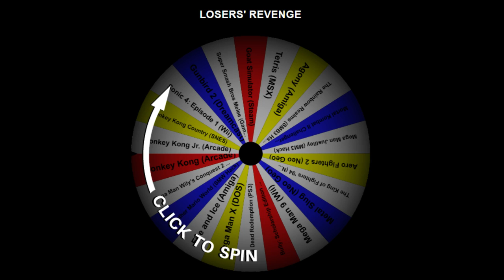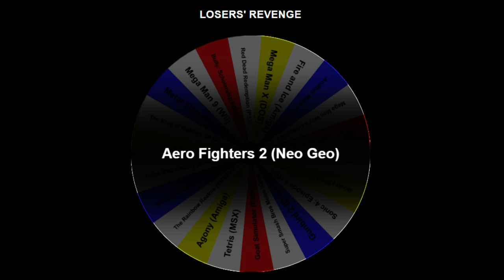ROULETTE OF SADNESS: Tournament 2 - Losers' Revenge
On this video we'll find out the 2 extra playthroughs I'll be doing after the 4 regular rounds in tournament 2